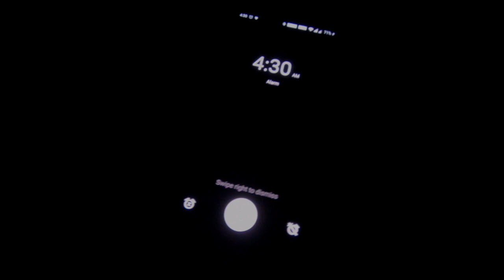TOUR OF MANIPUR - 001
More to come as we will be exploring more in the coming days.

Instagram.com/rashingamngoruh
Facebook.com/rashingam

DjiMavic2Pro